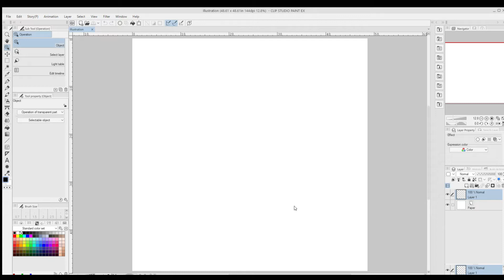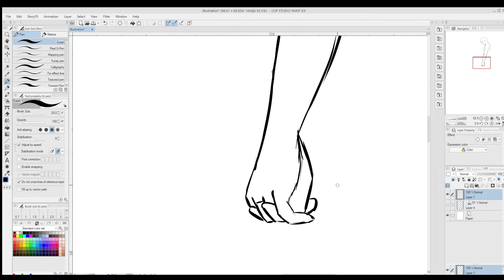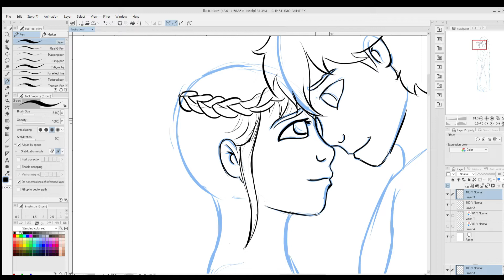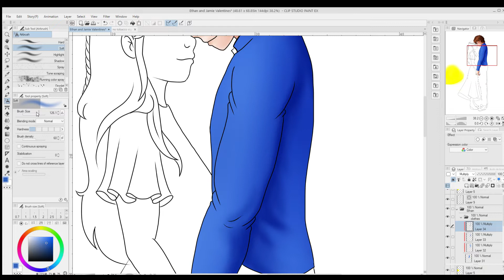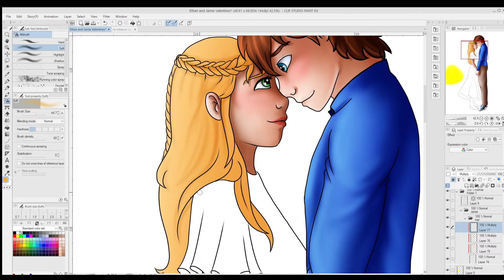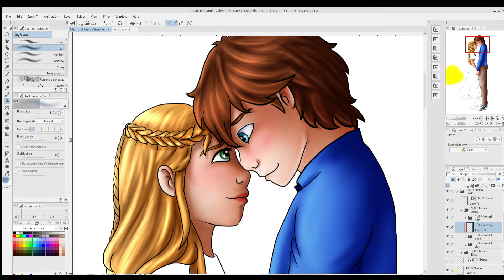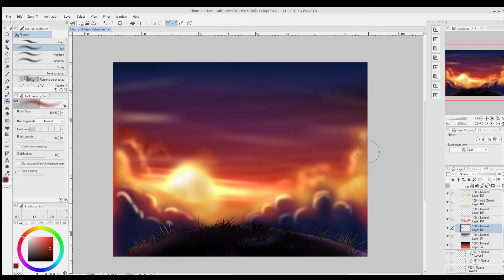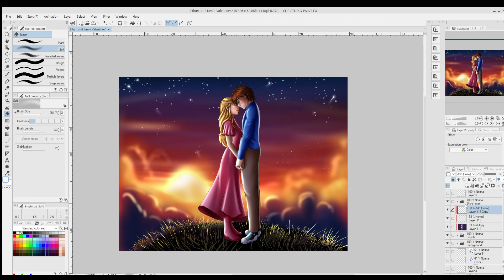Valentine Timelapse Art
Happy Valentines Day! (A day early)

Decided to draw my favorite OCs, Ethan and Jamie as if they were on a romantic date🥰
And also... NO MODEL! Getting just the pose right took me over an hour and... more tries than I showed here 😅